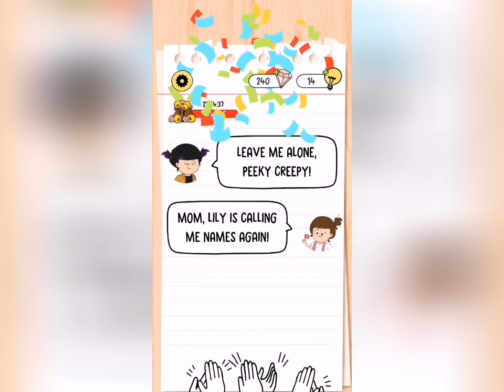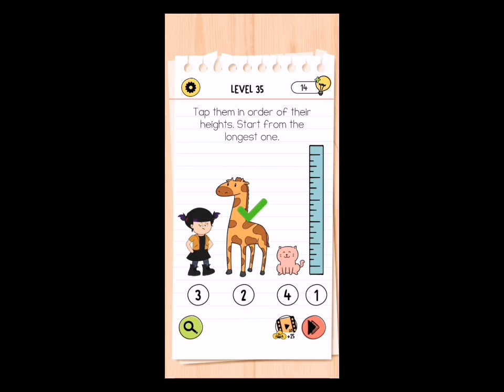BRAIN TEST 4 |Level 31 to 35|Bear Attacking Series Complete Solution Walkthrough Answers.